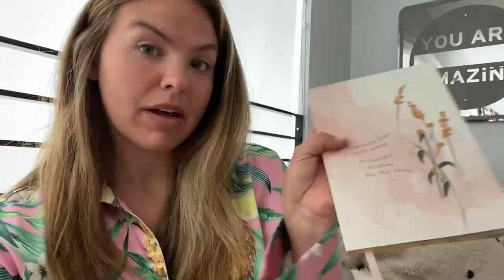WEEK IN MY LIFE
From root canals to picnics in the park I do it all.  If you have ever wanted to know what a random week in my life looks like, now's your chance!

Produced by: Stephanie Myara